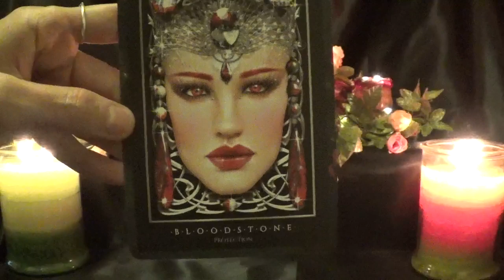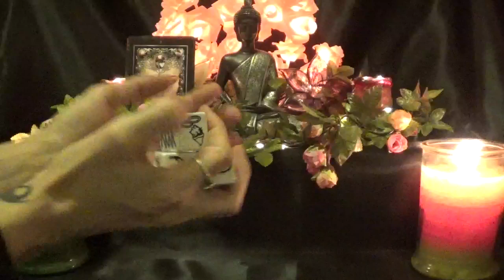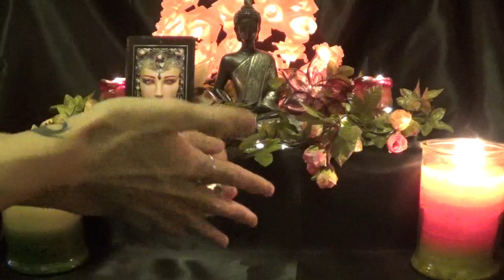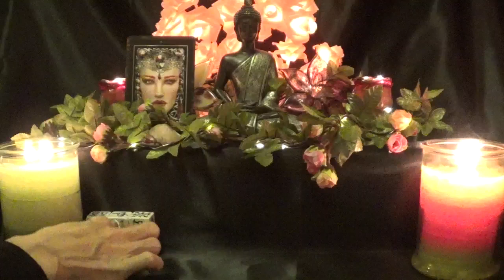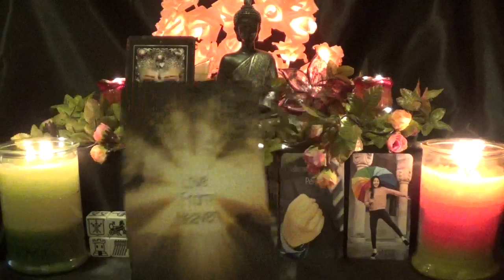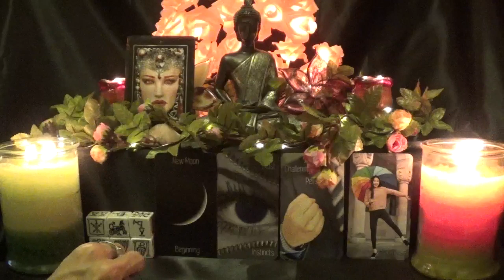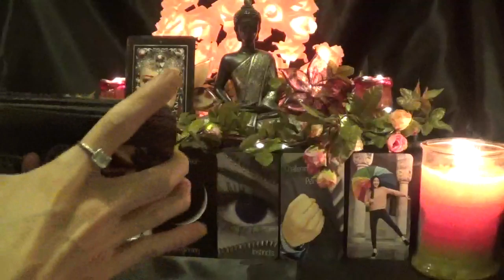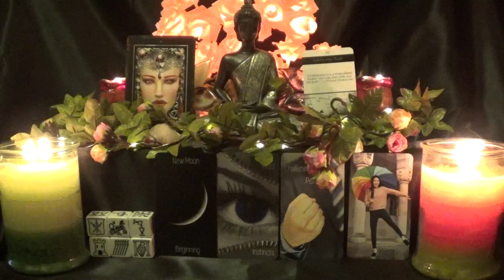Sagittarius - You will win! You hold the truth! - Weekly Tarotscope June 10th - 16th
Decks Used
Buddha Statue
1 - Precious Gems
2 - Tarot Dice
3 - Life Energies Oracle - CEJ
4 - Keys of Advice Cards - CEJ